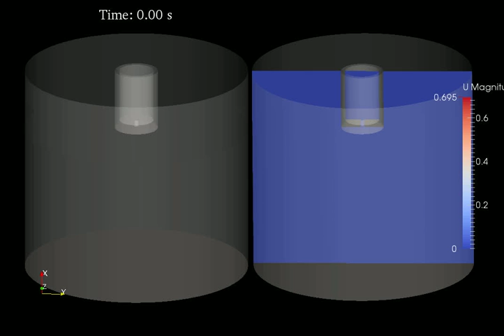LES simulation of Jet Erosion Test (JET) apparatus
Flow field of the Jet Erosion Test (JET) apparatus, which is used quite often for the quantification of soil erodibility. The simulation was done with OpenFOAM.

Reference:
X. Liu, M. W. Farthing, M. Talepour (2016). Jet Erosion Test Apparatus: A 3D Computational Modeling Appraisal. River Flow 2016.